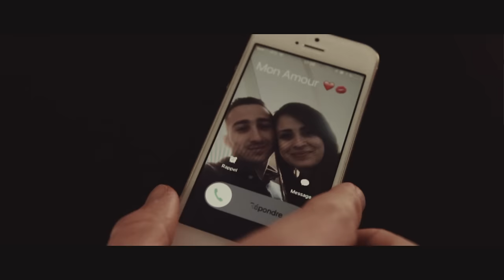Meddy Viardot - So Dangerous "remix" Feat Jeremy Carr (Starring Sara Lalama)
Meddy Viardot presents So Dangerous "remix" feat Jeremy Carr
Starring Sara Lalama
Co Starring Meddy Viardot
Directed by Renlyfilms